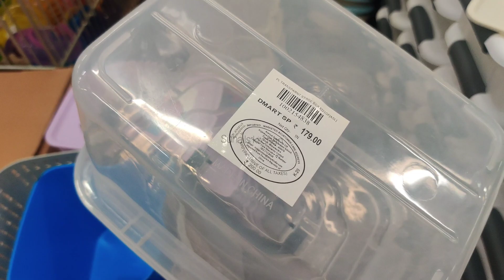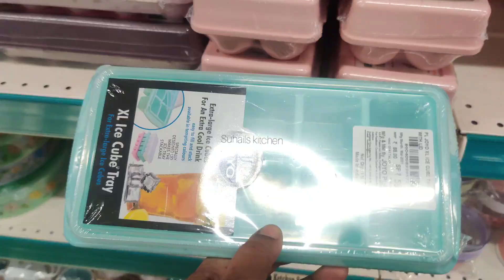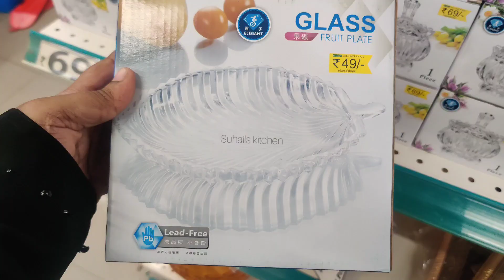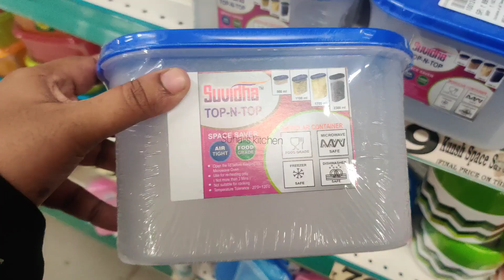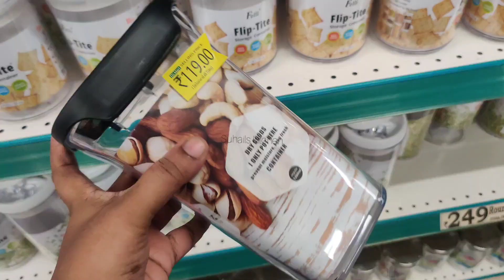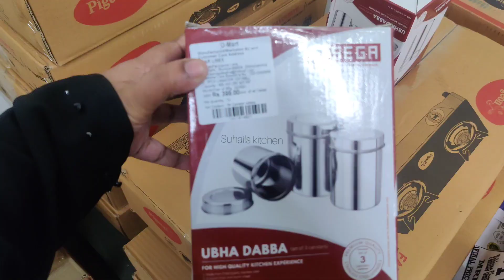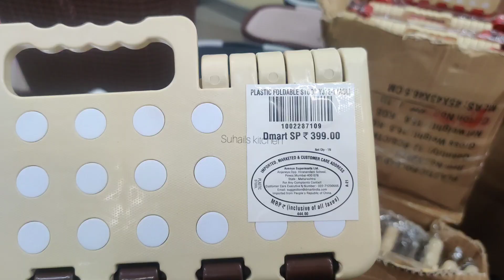Kitchen Organisers 70% Offers on All kitchen products Latest Cheap &Best kitchen Tools Dmart chennai